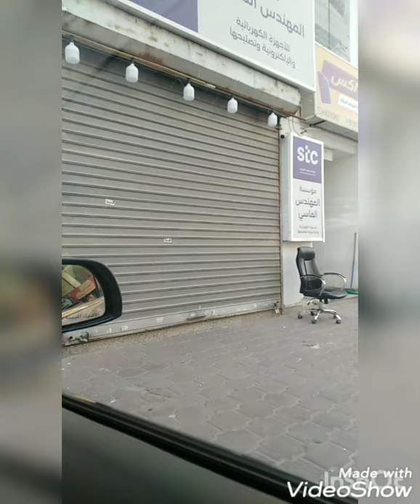Early morning. Going Adan hospital. After Adan. We just rounding to Qurain